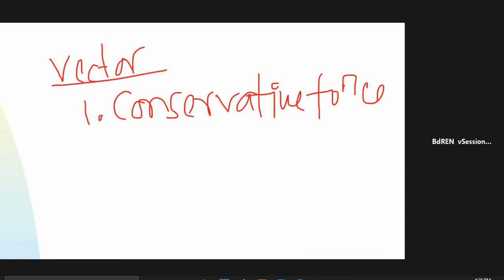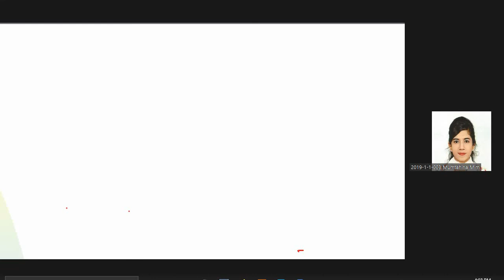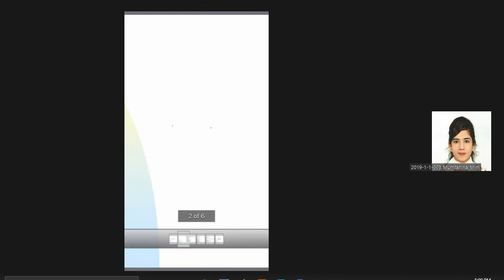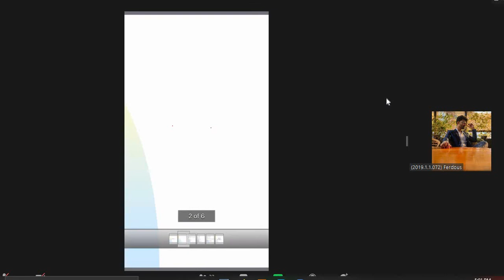Math Anup Sir (Lec-1) 22May2021